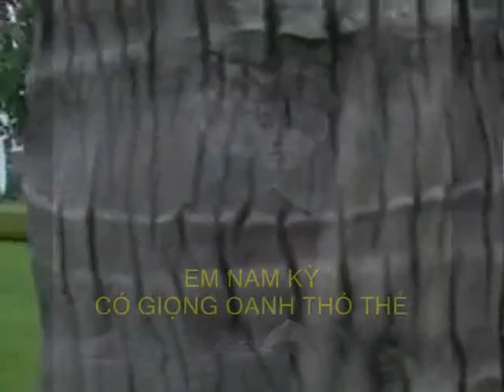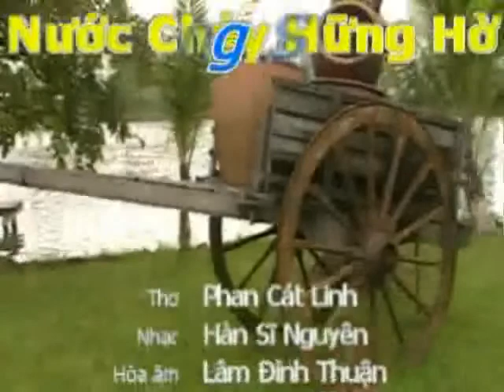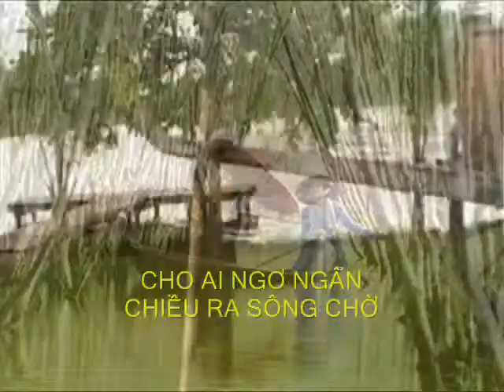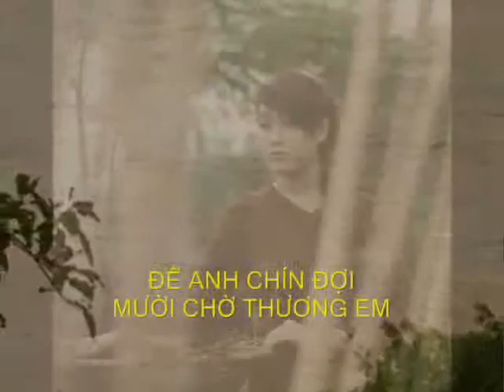SÔNG SÂU NƯỚC CHẢY HỮNG HỜ_BichTuyen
SÔNG SÂU NƯỚC CHẢY HỮNG HỜ
Dân ca miền Nam
Thơ Phan Cát Linh - Nhạc Hàn Sĩ Nguyên - Ca sĩ Bích Tuyền